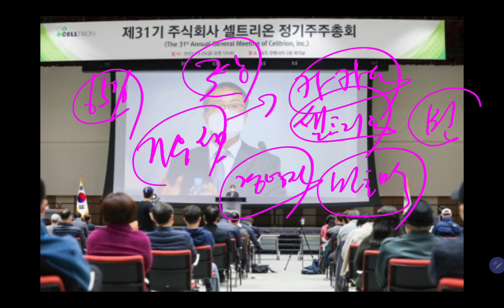주가 반토막 이상 떨어진 셀트리온!! 대표에사 최저임금 받겠다!! 삼성전자도 이렇게라도 해라!!